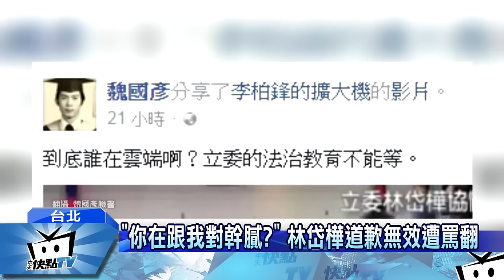20170309中天新聞 「你在跟我對幹膩？」 林岱樺道歉遭罵翻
民進黨立委林岱樺，提案修法「個人隨機放生」，被質疑鼓吹「棄養」，引起大批學者民眾撻伐，網友灌爆林岱樺臉書，呼籲大家放生她，前環保署長魏國彥更譏諷，立委的教育不能等！而且林岱樺的語氣超霸道，質問官員「你現在是跟我對幹膩？」，跟平常小清新模樣落差很大。